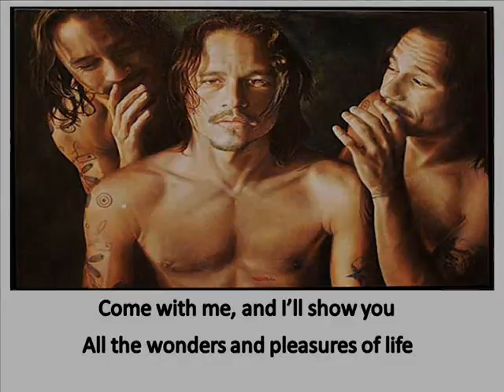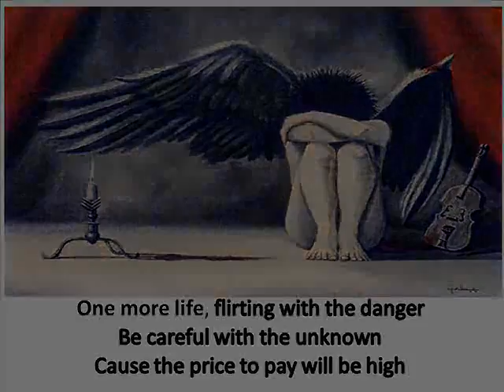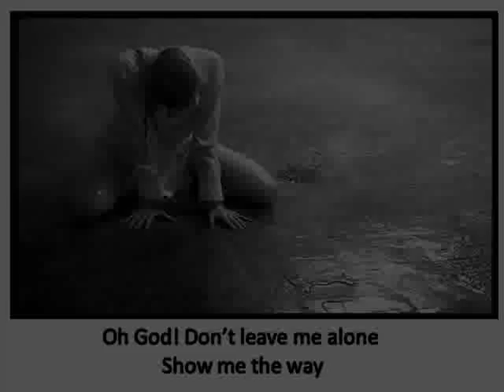Victoria - Pray to die - DEMO WITH LYRICS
Pray to die - DEMO VERSION WITH LYRICS

Jean Nastrini - singer, composer and writer